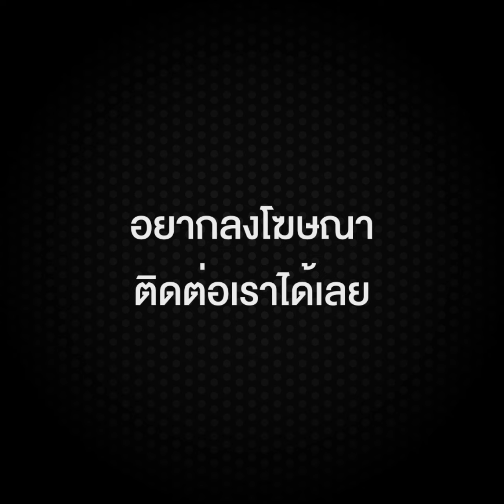รู้แล้วรอด ทำบุญหรือบาป ปล่อยปลา ลงแม่น้ำ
รู้แล้วรอด ทำบุญหรือบาป ปล่อยปลา ลงแม่น้ำ สัตว์เหล่านี้จะรอดหรือไม่รอด มาดูกันครับ